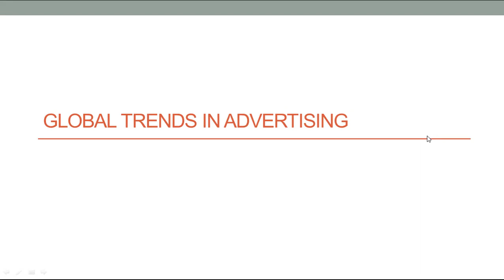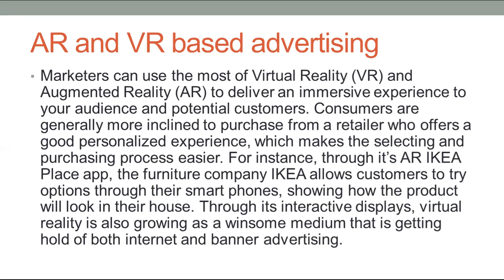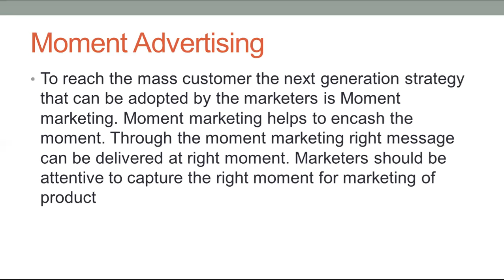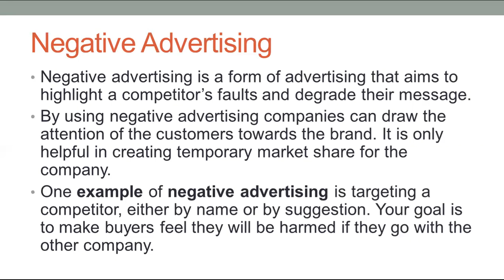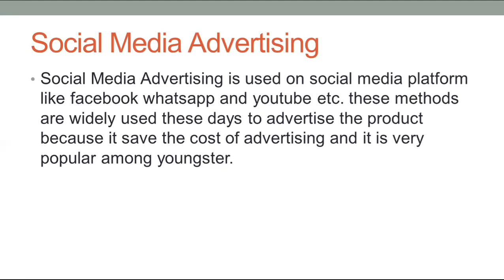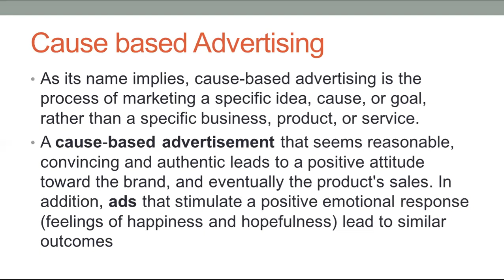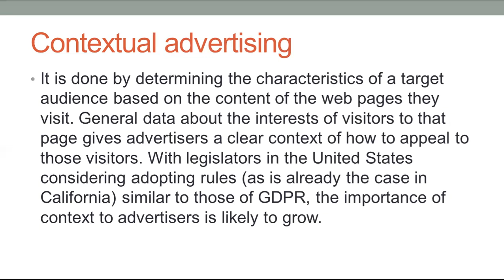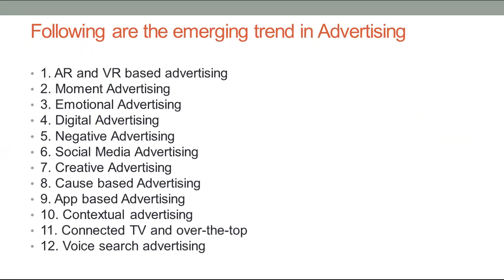Global trends in advertising |Explained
This video explains the recent trends in advertisement